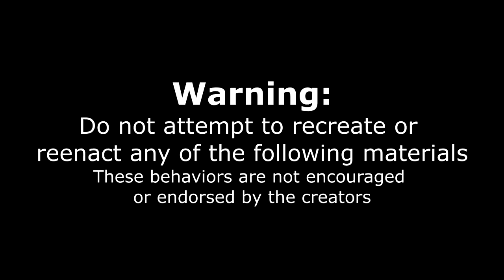ULTIMATE CHINESE FOOD MENU CHALLENGE | The Best Chinese Food In Houston Texas | Dumpling Duck & Fish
Beijing Duck, spicy fish dumplings, shrimp and so much more! That is a lot of food for one person, do you think they can eat this family sized feast? Today we are trying some of Houston's best Chinese food (Sichuan). The Trendy Dumpling is known or their Soup dumplings, steamed dumplings, noodles, & traditional Sichuan dishes! I went and was looking for the full experience y letting the staff pick the signature and best dishes for me to try! The dishes were fantastic and I was blown away by the taste and quality of ingredients. This is more "authentic Chinese food" than  a lot of American Chinese food, and the flavors really are different and this place speaks for itself!

MY WEBSITE & TRAVEL SCHEDULE:
JOELEATS.COM

SEND ME STUFF :
Joel Hansen
RPO DUNDURN
HAMILTON ON L8P 0B5